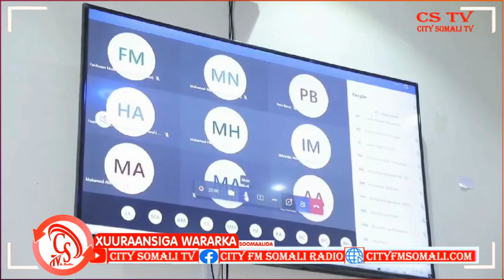“Degmooyinka Qaar Waxaa heysta Dhibaato dhinaca Biyaha, Degmooyinka Culeysyada..."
“Degmooyinka Qaar Waxaa  heysta Dhibaato dhinaca Biyaha, Degmooyinka Culeysyada heysta waa dhinaca Cuntada” Wasiirka Gargaarka Koonfur galbeed.